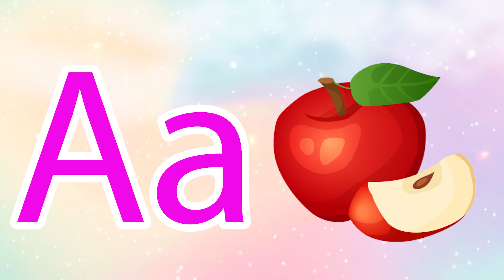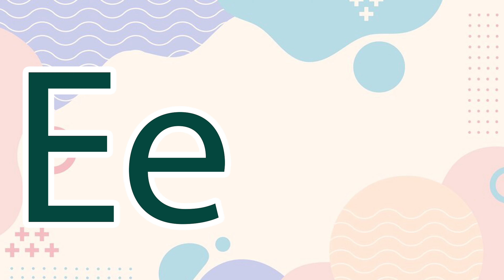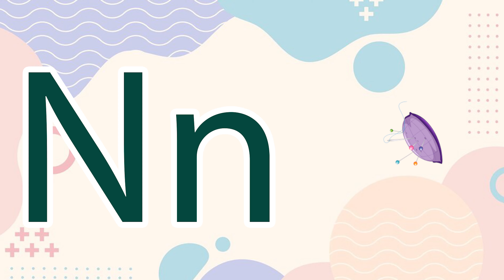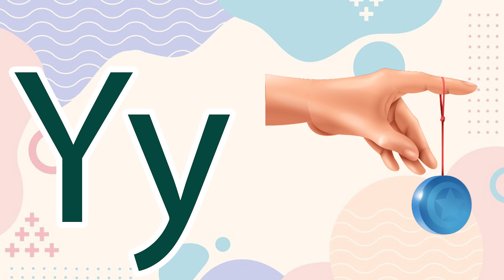Phonics Song for Toddlers A for Apple Phonics Sounds of Alphabet A to Z ABC Phonic Song |#475